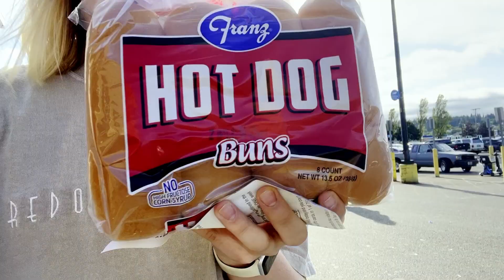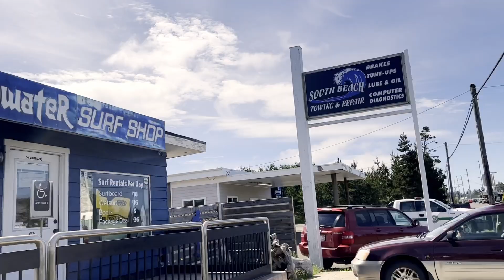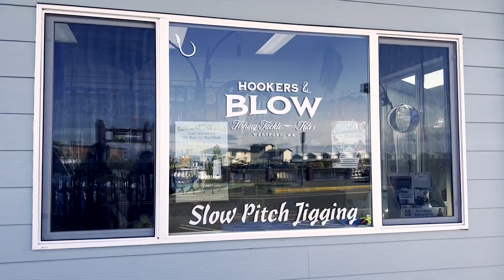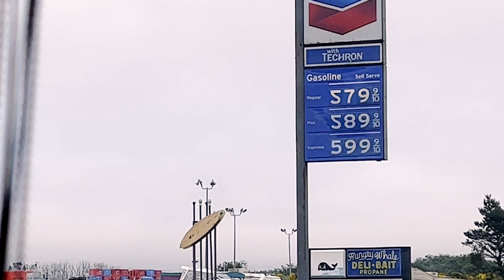ELSIE DIDN'T WEAR SUNSCREEN!!!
Hi I'm Elsie I makevisdeos sometimes, this time I didn't wear sunscreen.